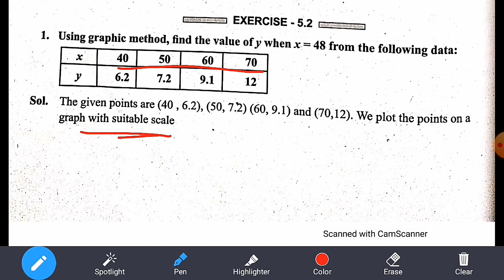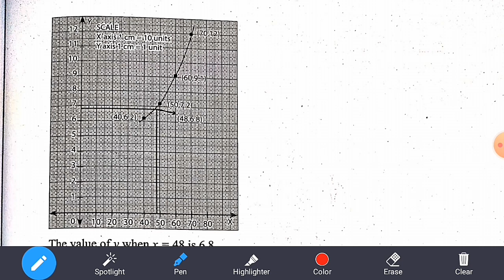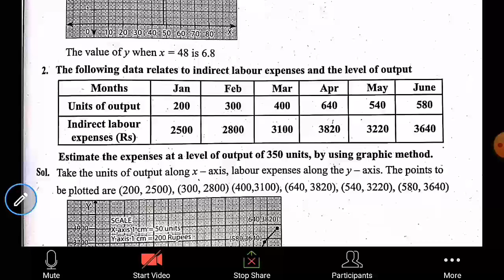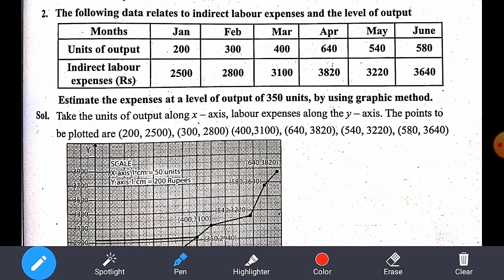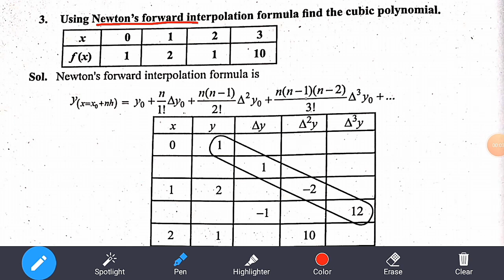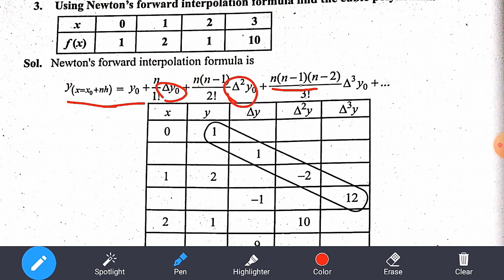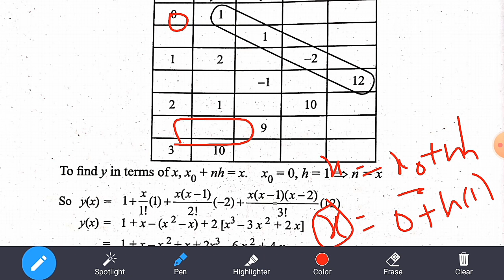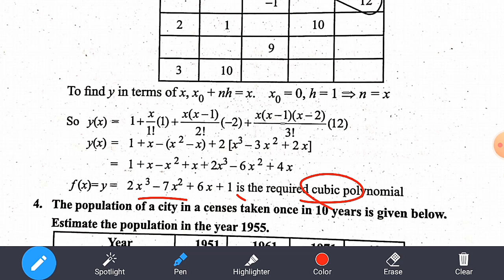12th Business Mathematics and Statistics||Exercise:5.2||Q. No.1, 2&3||TN New syllabus-2019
Hi
Hello
Friends
12th Business Mathematics and Statistics||Exercise:5.2||Q. No.1, 2&3||TN New syllabus-2019